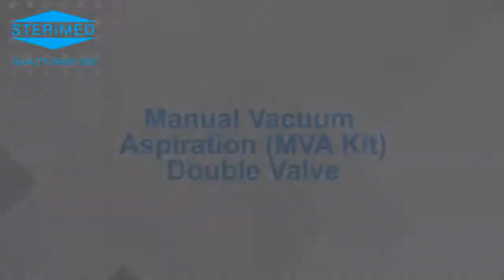Manual Vacuum Aspiration Kit Manufacturers and Exporter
We are the top Manufacturer, Suppliers and Exporter of Manual Vacuum Aspiration Kit and other OB GYN (Gynecological) Products.